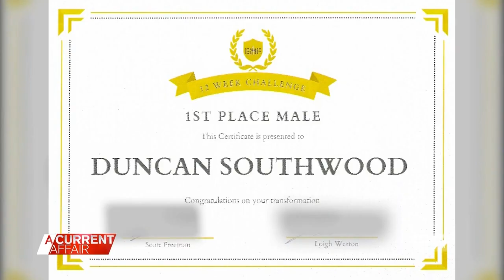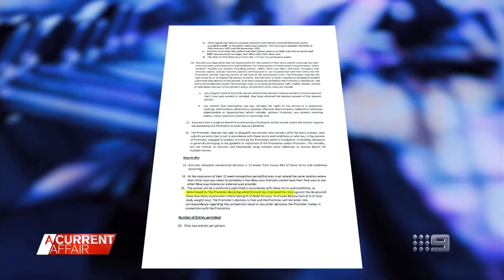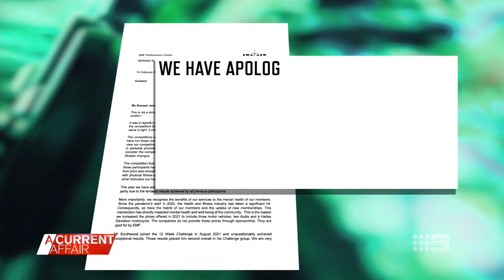Man plans legal action after gym challenge prize is taken away | A Current Affair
| Duncan Southwood won a Harley-Davidson motorcycle as part of a 12-week challenge to lose body fat and build muscle at his local gym. But the Queensland man was left disappointed when EMF Gym changed its mind and said he wasn't the winner. (Broadcast February 25, 2022)